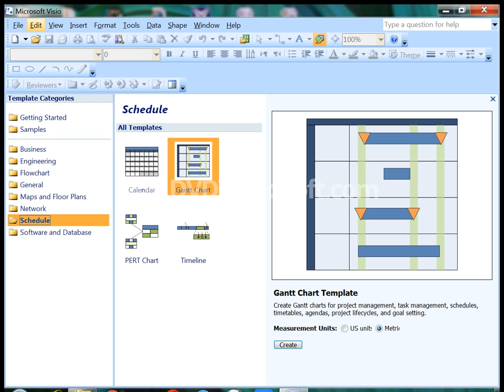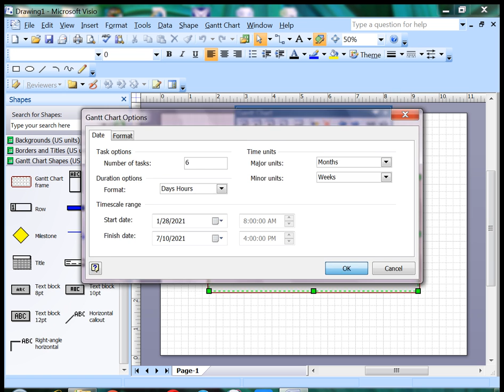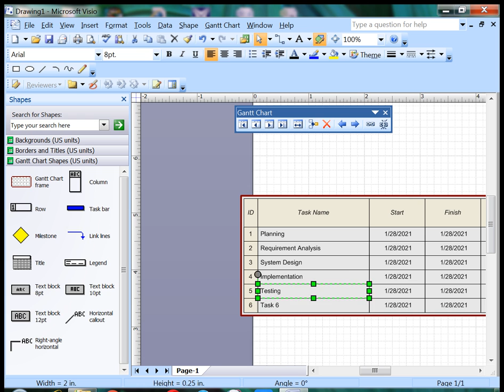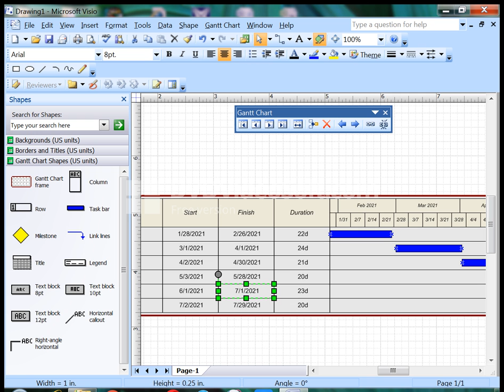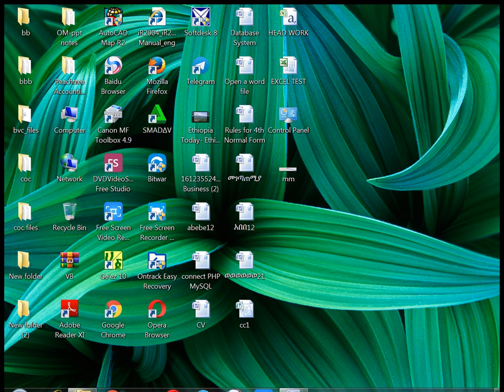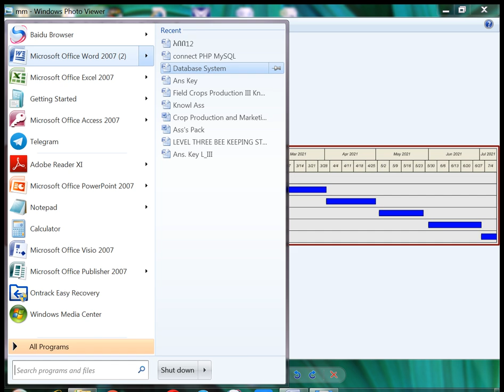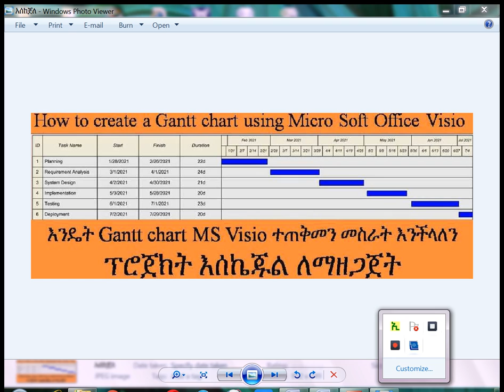How to create Gantt Chart using Microsoft Visio ( algorithm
A Gantt chart helps you schedule your project tasks and then helps you track your progress. To communicate detailed task and schedule information to managers or other team members, you can create a Gantt chart in Microsoft Visio. You can also use a Gantt chart to manage the project's schedule at the task level.
Set up a Gantt chart
Select File -- New, then search for Schedule.
Click Gantt Chart, and then click Create.
In the Gantt Chart Options dialog box, set up the dates for the timescale:
Click the Date tab, and then choose the options that you want.
Major units are the longest unit of time (such as years or months) that you want to use in the chart, and Minor units are the smallest (such as days or hours).
On the Format tab, click the shapes and labels that you want to use on the task bars, milestones, and summary bars, and then click OK.
If you aren't sure what formatting to choose, just accept the default choices. You can change the formatting later.